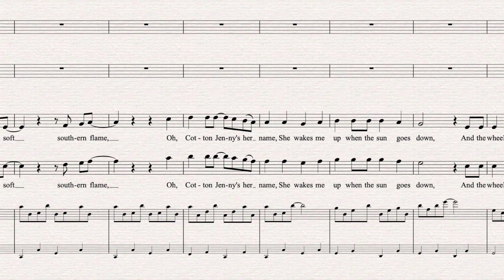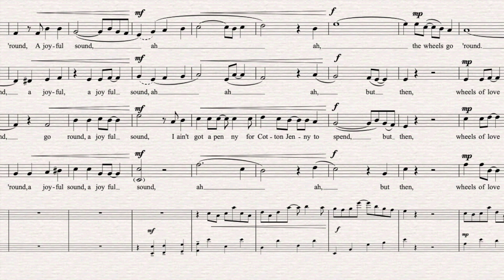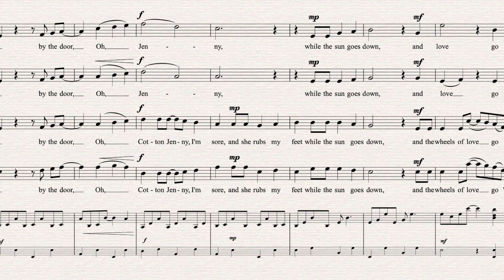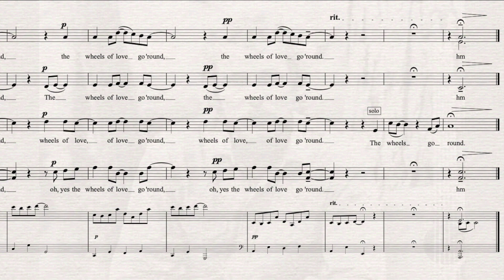Cotton Jenny - Gordon Lightfoot, arr. Mark Sirett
composer: Gordon Lightfoot, arr. Larry Nickel
feat: Cypress Studio Singers
publisher: Cypress Studio Singers